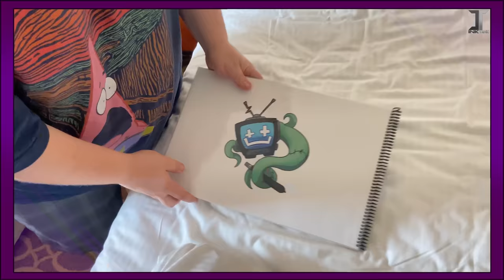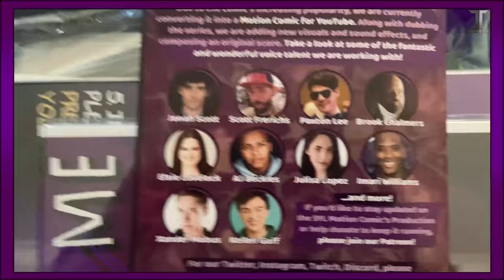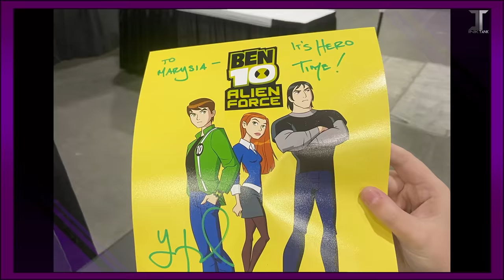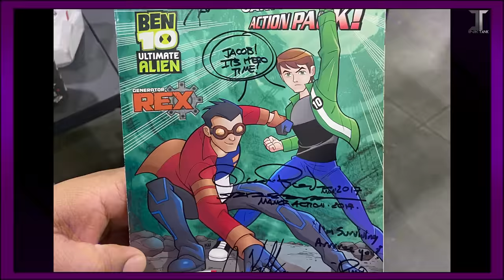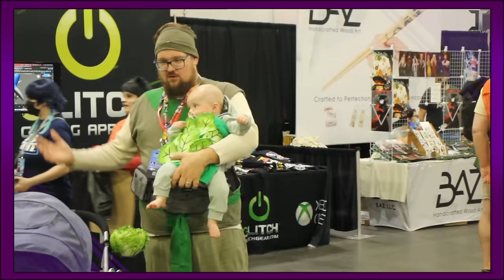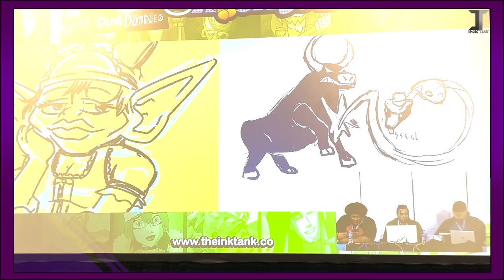MomoCon2023 Recap (Booth, Panels, & Cosplay)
Quite the week the Ink Tank had!